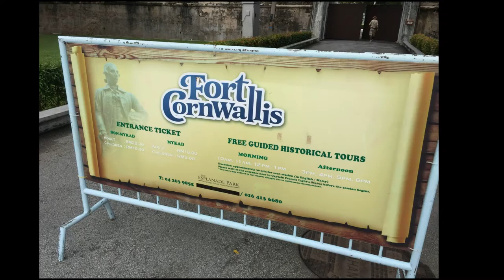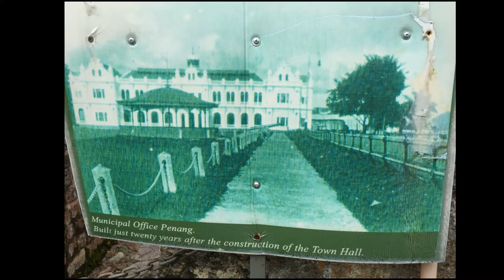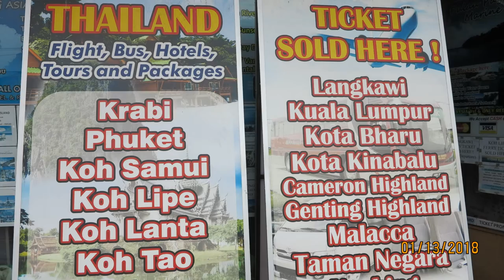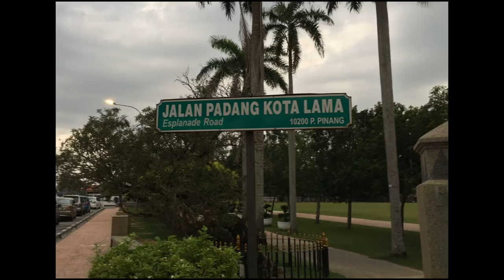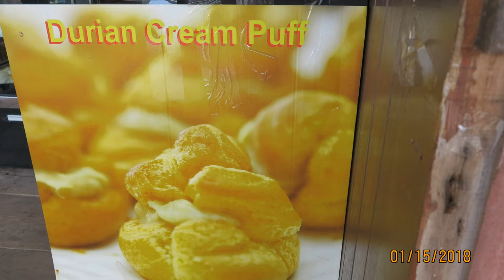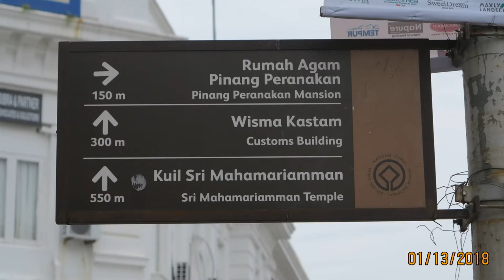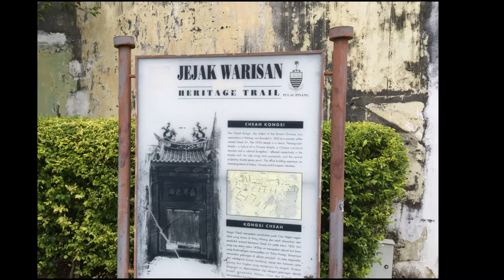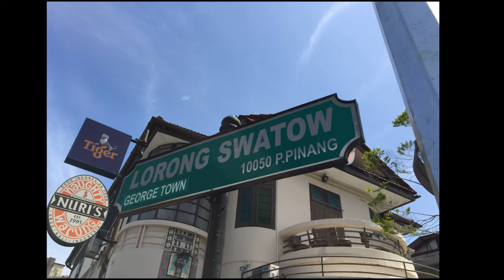Fort Cornwallis, and around, Penang, 2018 (pictures-slideshow)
Fort Cornwallis is a bastion fort in George Town, Penang, Malaysia, built by the British East India Company in the late 18th century. Fort Cornwallis is the largest standing fort in Malaysia. The fort never engaged in combat during its operational history.
It was named after the then Lieutenant-General The 2nd Earl Cornwallis (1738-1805), the Governor-General of Bengal at the time of the fort's construction, who had also been involved in the American War of Independence, surrendering his army to George Washington at Yorktown in 1781. Lord Cornwallis was later created, in 1792, The 1st Marquess Cornwallis, and he was promoted to being a full-ranking General in the British Army in 1793. Lord Cornwallis later served, from 1798 to 1801, as the Lord Lieutenant of Ireland, where he overseen the implementation of the Act of Union.

The City Hall is the local government headquarters in the city of George Town in Penang, Malaysia. Built by the British, it now serves as the seat of the Penang Island City Council and was previously the seat of the George Town City Council.
Originally completed in 1903 as the Municipal Offices, the building was erected at a cost of $100,000 to relieve the demand for office space at the adjacent Town Hall. The name City Hall dates back to the grant of city status to George Town in 1957.
Both the City Hall and the Town Hall are located at Esplanade Road, overlooking the historic parade ground (the Padang) within the Esplanade. The buildings are also situated within George Town's UNESCO World Heritage Site.

Little India which covers an area around Queen Street, Chulia Street and Market Street, in the city of George Town in Malaysia, is an ethnic Indian enclave. The oldest Hindu temple in Penang, Sri Mahamariamman Temple is located here. This area bears many similarities to market streets in Chennai, Mumbai or Delhi. Its location at the centre of Penang Heritage Zone and nearby Penang's main finance centre, Beach Street make it one of the most famous and notable shopping spot in Penang among local and tourist. Little India is also famous for Malaysian Indian cuisine. It also serves as main commercial and cultural activities of Penang Indians. The place becomes more lively during festival times like Deepavali, Christmas and Thaipusam.

Clan Jetties form part of the Penang Heritage Trail. There used to be seven jetties until one was demolished by fire and now six remain. Billed as one of the last bastions of old Chinese settlements on the island, this waterfront society is home to houses on stilts of various Chinese clans.